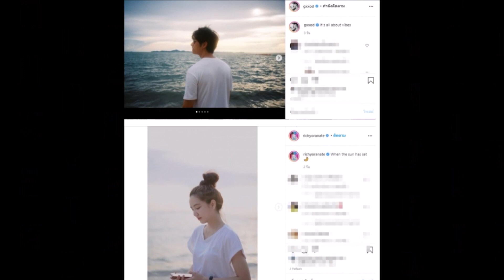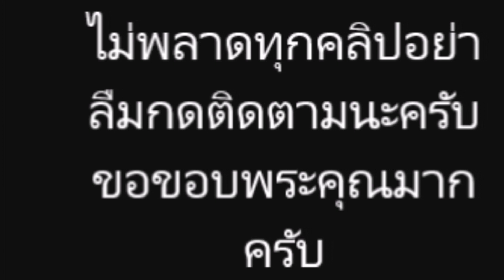“ก็อต” มีลุ้น! “ริชชี่” รับไปเที่ยวทะเลด้วยกันจริง